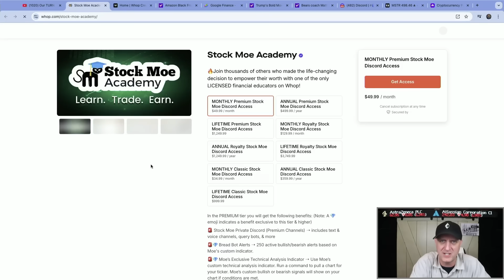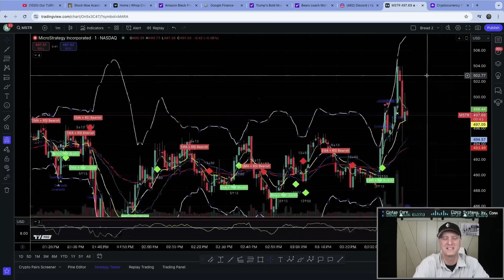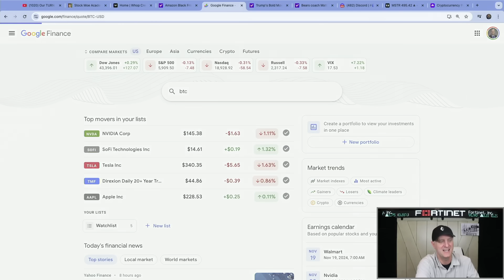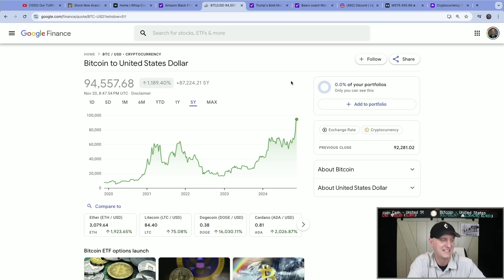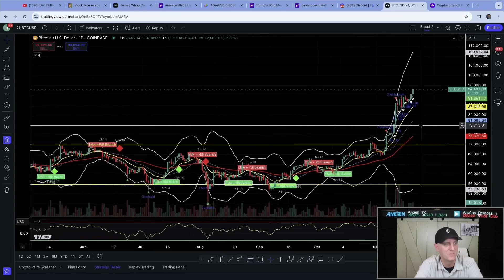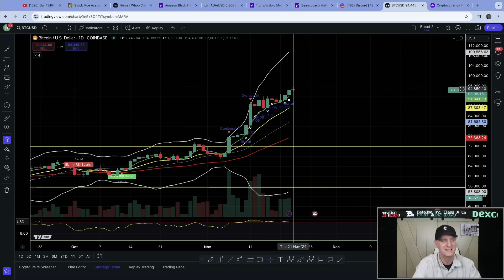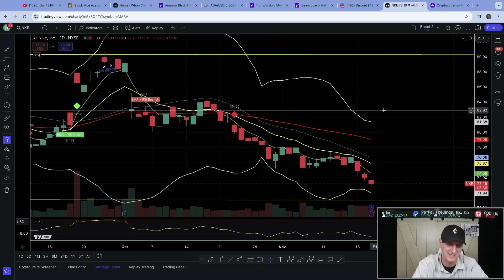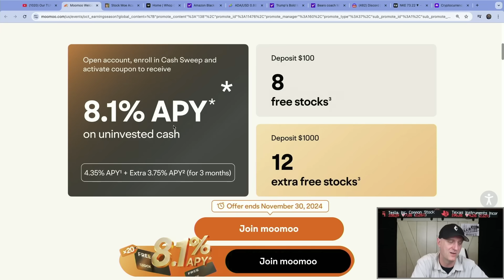URGENT! This Stock Is EXPLODING Up! Best Stocks To Buy NOW!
1️⃣ *Join Stock Moe's Discord Today! Code TURKEY to Save*
2️⃣ *20 HUGE FREE STOCKS!!! - Moomoo*
4️⃣ *Free Stocks with certain Deposits!! - Webull*

Urgent! Time To Get FILTHY Rich! 🔥(Best Stocks To BUY Now!). Major warning signs are stopping to pop up and we can't just bury our heads in the sand anymore...could a stock market crash hit soon? We touch on the Tesla stock price prediction and the TMF stock price prediction as two of the best stocks to buy now possibly.

Don't miss out on this opportunity to learn about the best stocks to buy now. Watch the video and start investing in your future today!

Urgent! Time To Get FILTHY Rich! 🔥(Best Stocks To BUY Now!)